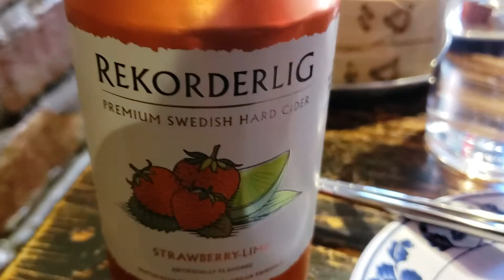Best Dumpling in NYC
Best fried dumplings at drunken dumpling on 1st ave and 9th st in Manhattan's Lower East Side ?
The space is nice cozy and friendly they have many beers and dumplings to choose from.
I had the soup the fried and the pork bun.

I recommend to come here tell them the Ken Deo Show sent you.

Weed lingo is crazy
" Cheeba Hawks " pt 3
Ken Deo Show
Written by Kenya Taylor
Voices by Ken Deo
Created by Kenya Taylor
Animated by Ken Taylor Animation

Do you need Van wraps or any other advertising campaign or promo items ,t shirts ,flyers , cards,stickers ,magnets, mugs? Do you need sales and marketing or a website?

Ken

I help create develop and distribute products . I take them from concept to shelf within 6 months and exceed goals.
I meet with consumers ,distributors ,wholesalers and retailers. I deliver the brand's message to the ecosystem and increase sales. I have similar success stories with several legacy brands throughout my career.

Ken Taylor
Creative sales and marketing.

Hello makeup artist/ beauty bloggers.

I would like to send you a pair of Kashmir silk lashes by LashnBlush.com .

The luxury quality lash has a dramatic red carpet effect that everyone loves. It is light and comfortable for any occassion.

People have said it is "life changing"

Kashmir is a 360 volume silk reusable strip lash that can be reused up to 30X.

This is at no cost to you and all I would need is a name and address to send the Kashmir lashes to.

Talk soon

Ken

Kashmir Lashes!
These lashes are absolutely weightless with a stunning effect!
Reusable over 30x!

cheebahawks
tickleisha Underground Convention in NYC  call or text 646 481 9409 sell ,market and promote your brand and products / service  to key influencers ,buyers and consumers In Real Life

JOIN THE UGC
UNDERGROUND CONVENTION CREATORS EXPOS

Finding parking is always difficult even in the future
2499 "parking at the price club"
Ken Deo Show